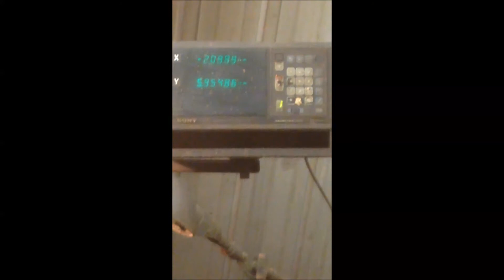H.E.S. 20" Metal Lathe Selling on BigIron Auction March 14th, 2018